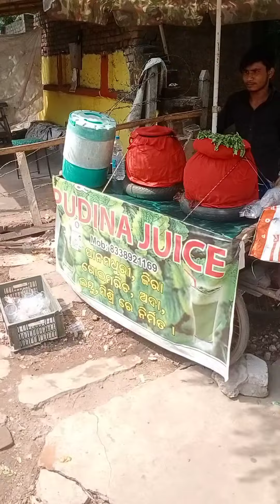pudina juice drink (salted)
Is Bhari Garmi Mein dehydration se bachne ke liye pudina juice pina chahiye